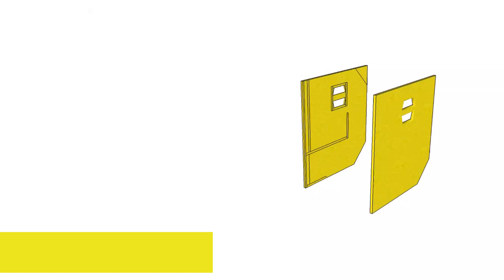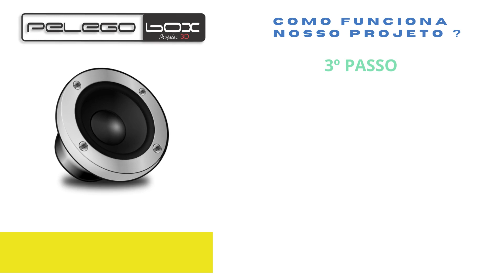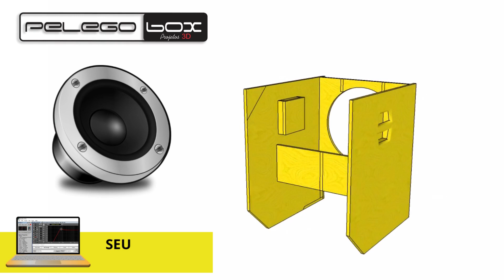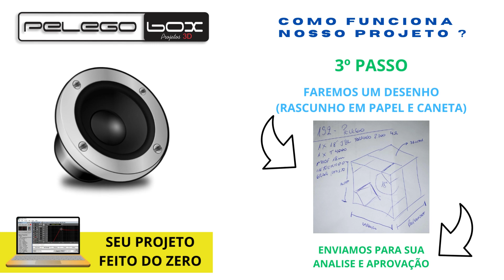PROJETO CAIXA DE SOM PROFISSIONAL PERSONALIZADO DO ZERO PELEGO BOX FAÇA VOCÊ MESMO SUA CAIXA DE SOM